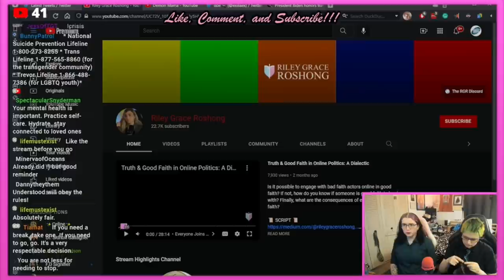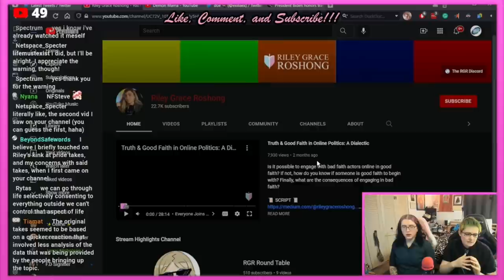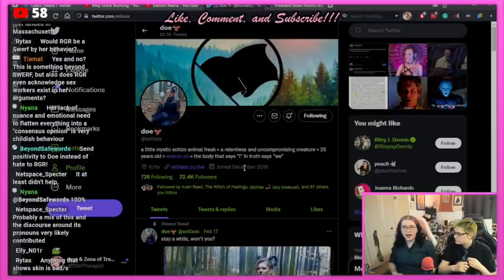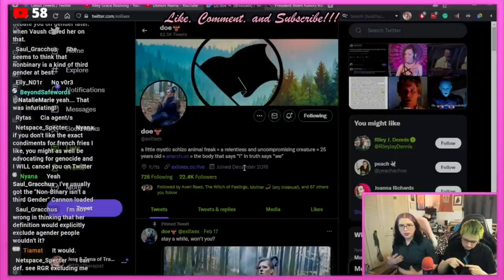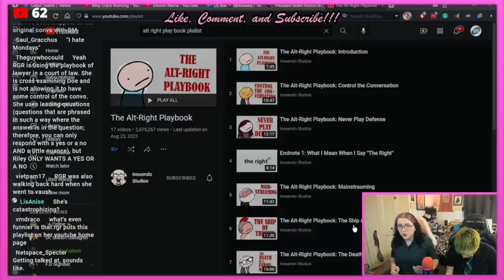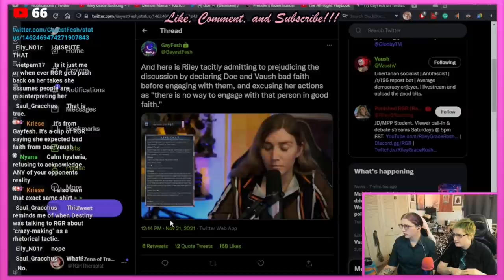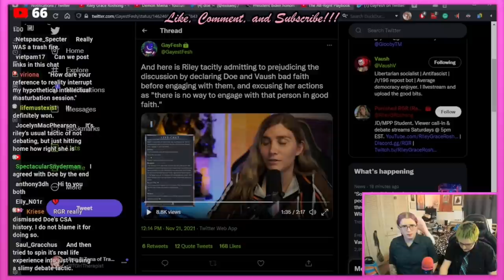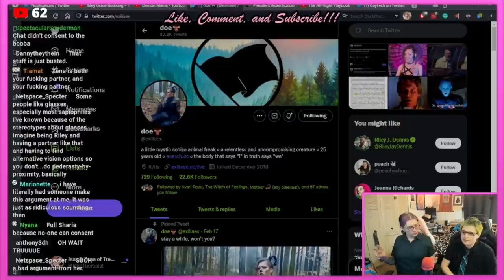Part 1: We need to have a talk about @RileyGraceRoshong & the Treatment of Doe (Disk Horse) | TGT